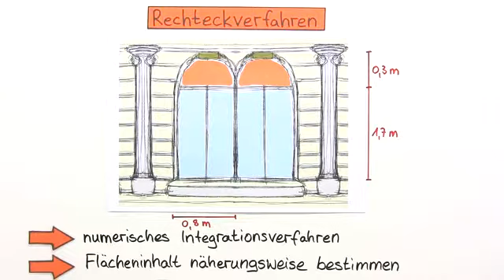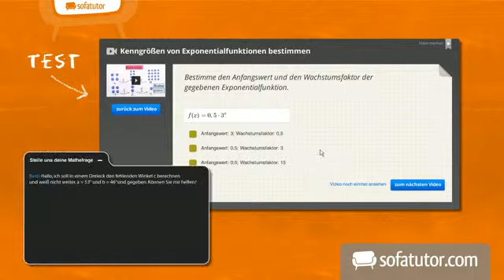Vor- und Nachteile von Rechteckverfahren und Streifenmessung | Mathematik | Funktionen und Analysis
Dass sich Rechteckverfahren und Streifenmessung unterscheiden, wird dir in diesem Video erklärt. Beide numerischen Interagionsverfahren haben verschiedene Vor- und Nachteile, die dir hier anhand eines Alltagsbeispiels gezeigt werden. Du lernst außerdem etwas über Näherungswert und bestimmtes Integral.

Dieses Video zum Thema Numerische Integrationsverfahren gehört zu: Mathematik | Funktionen und Analysis | Numerische Integrationsverfahren